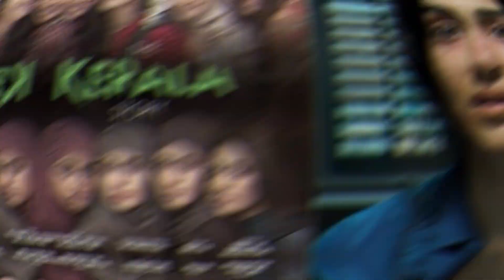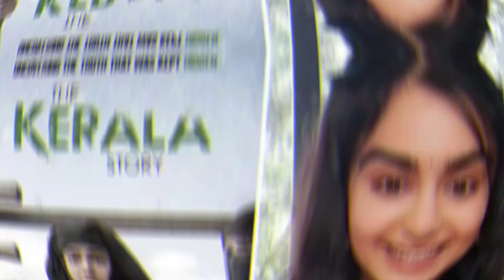The Kerala Story Box Office Collection, The Kerala Story 8th Day Collection, 9th Day Collection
The Kerala Story Public Reaction
The Kerala Story Public Review
The Kerala Story Collection